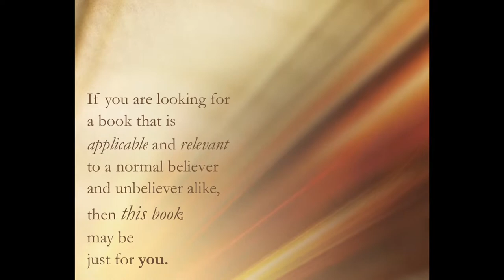James Stroud - Christianity in the 22nd Century